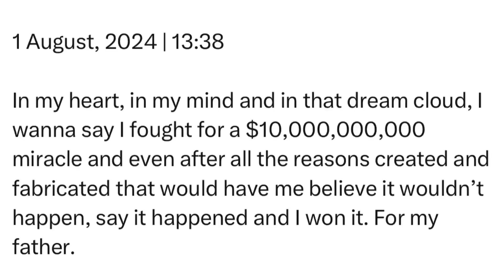Thursday | 1 August, 2024 | 13:38